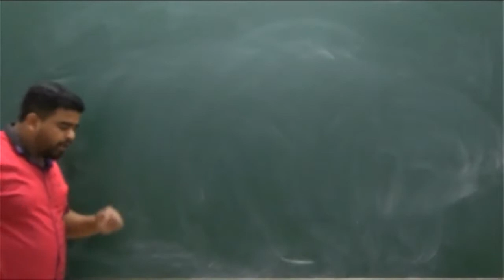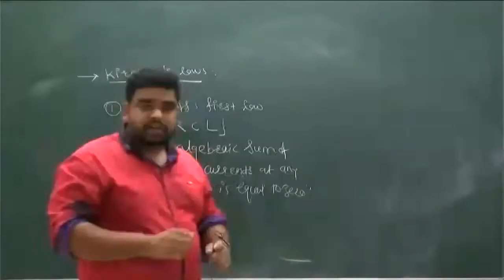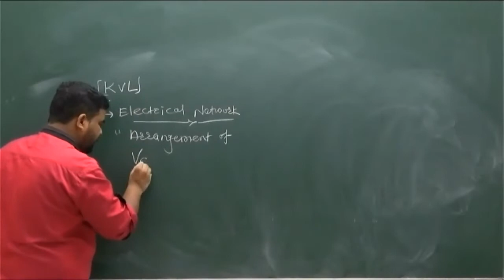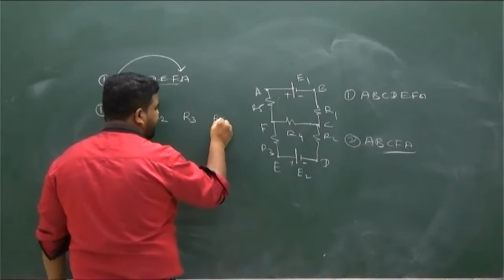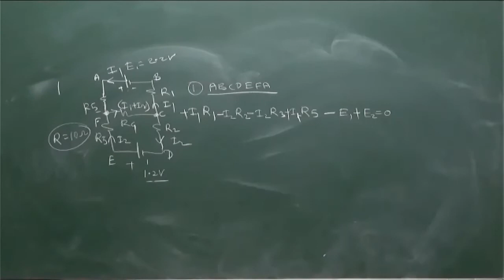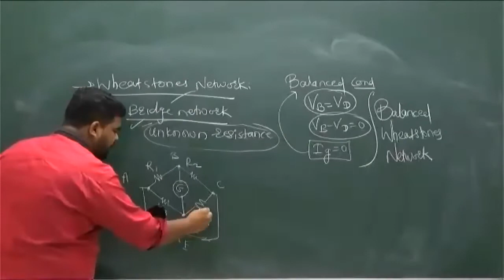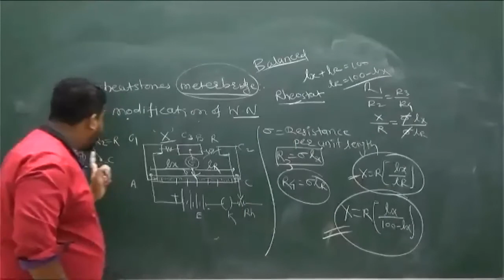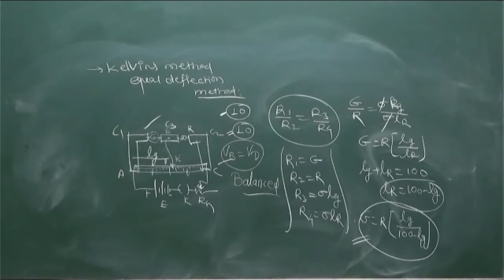CURRENT ELECTRICITY LEC 3